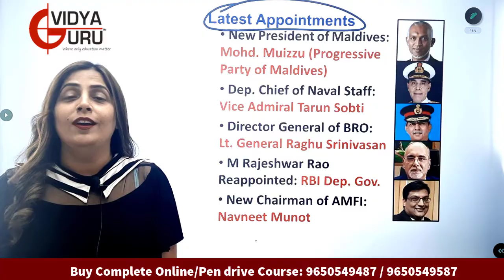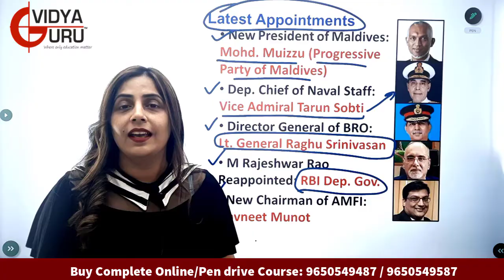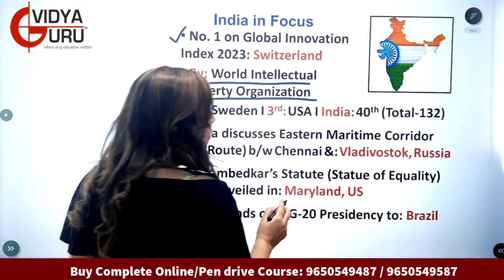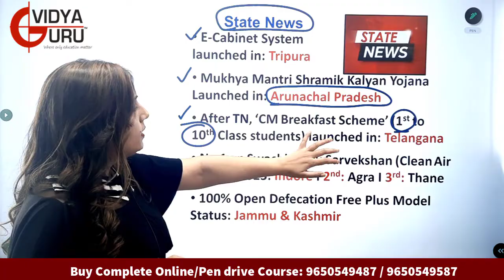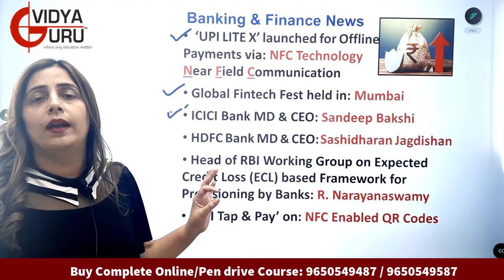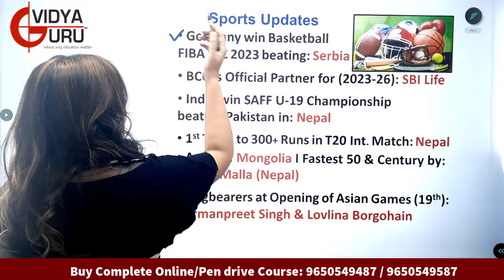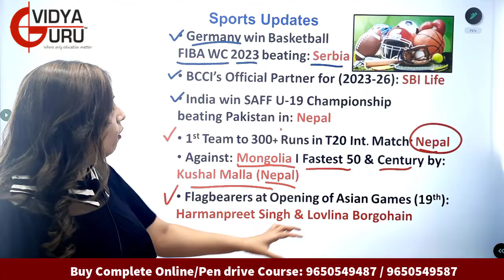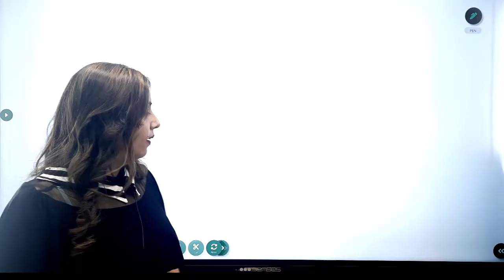September 2023 I Weekly SSC Current Affairs I Monthly IBPS GK Question I CDS General Knowledge Hindi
ssc_cgl ssc2023 ssc_cgl To Join our Live Online Classes, Call Now: / 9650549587 / 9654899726. to Buy our Excellent Online Courses / Pen Drive Videos for SSC CGL, Bank PO and CDS Coaching, along with Quality Study Material & Updated Test Series.

Get in touch with our Team Now for Complete Validity, Course Structure and Fee Details.